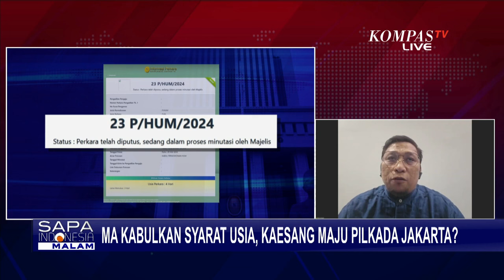Kata Pakar Hukum Tata Negara soal MA Kabulkan Syarat Usia Calon Kepala Daerah!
JAKARTA, KOMPAS.TV - Tahun ini, Kaesang yang lahir di Surakarta, baru akan genap berusia 30 tahun pada 25 Desember 2024.

Lantas, apakah Kaesang bisa menjadi mengikuti kontestasi Pilkada di usianya yang sekarang?

Budisatrio Djiwandono yang masih Keponakan Prabowo Subianto itu digadang-gadang maju ke Pilkada Jakarta 2024.

Ya,  Budi Djiwandono yang berpengalaman menjadi Anggota DPR selama 2 periode dipercaya memiliki potensi untuk menjadi Calon Gubernur Jakarta.

Melihat hal tersebut, Gerindra yakin untuk mengusung Budi Djiwandono maju di Pilkada Jakarta.

Sosok Putra Bungsu Presiden Jokowi ini yang mendadak jadi perbincangan usai muncul poster dirinya disandingkan dengan Budisatrio Djiwandono.

Secara pengalaman politik, Kaesang tercatat sebagai Ketua Umum Partai Solidaritas Indonesia (Ketum PSI), sejak 25 September 2023.

Di luar politik, Kaesang juga berprofesi sebagai pengusaha makanan dan YouTuber.